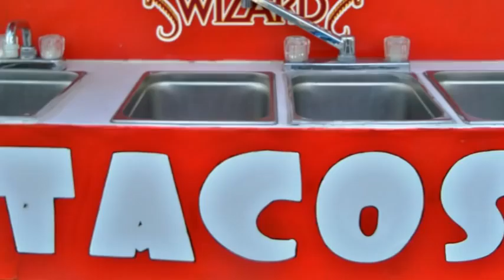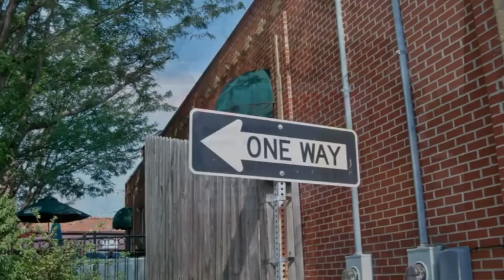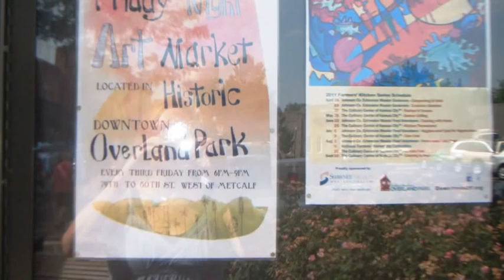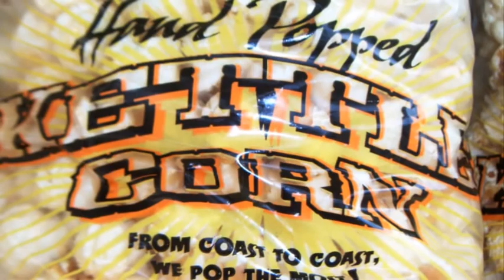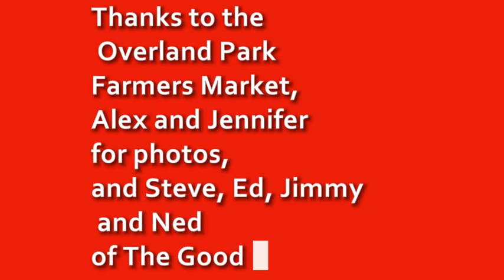100 degrees @ The Overland Park Farmers Market w/ The Good Sam Club ~ Wednesday, July 27, 2011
100 degrees @ The Overland Park Farmers Market w/ The Good Sam Club ~ Wednesday, July 27, 2011. with Jimmy's hat.

...featuring "The Pounding Piston!" Steve Pearson.
 — Beginning at 10:00 am and ending at noon, the Good Sam Club will perform at the Downtown Overland Park Clock Tower (located west of Marty Street, between 79th Street and 80th Street in Overland Park) on the patio. If you love great rock music, you won't want to miss this fun-filled outdoor concert! The Good Sam Club's performance is open to the public, and admission is free for everyone.

This is simply a great farmers market. It's big enough to get you nearly anything you want. But it's not so big that you're paralyzed trying to find the zucchini you saw for 10 cents cheaper 15 minutes earlier. The farmers are always friendly and once you go a couple of times you know which ones you like. I know who I'm going to buy my basil plants from next month. I know who's going to be selling me my squash in July and I know who's going to give me my jalapeno fix all summer long. Thanks to Debra Crane and the Downtown Overland Park Partnership!

The Overland Park Farmers Market is a wonderful way to spend a Saturday (or Wednesday) morning. You can buy your favorite fruits and vegetables in one stop at very affordable prices. You're not limited to fruits and veggies though; pies, pastas, wines, meats, jams, flowers, bread, and Hippie Chow are among the varieties of items offered. Parking may be an issue, so arrive early to avoid the masses. Live bands perform on Saturdays and there are many unique shops in the vicinity.